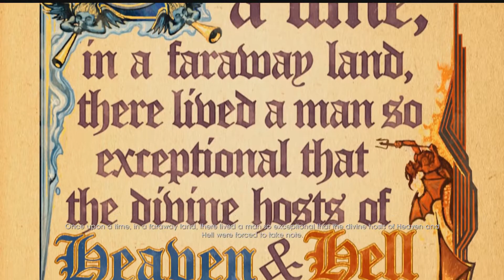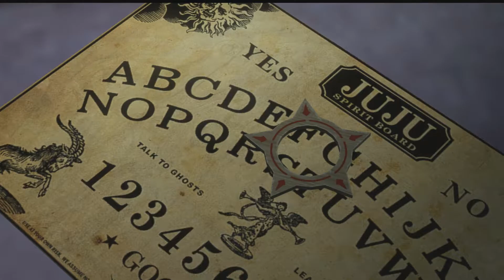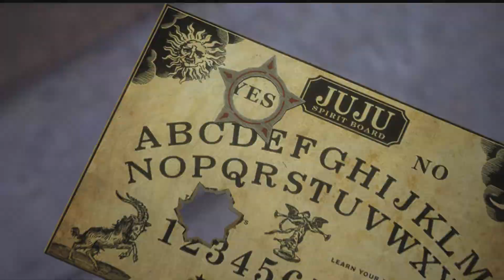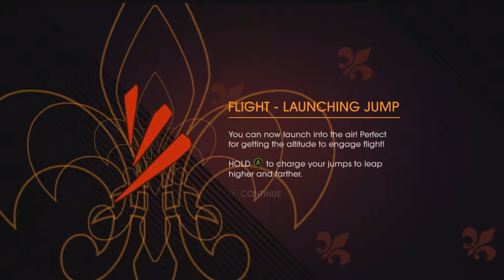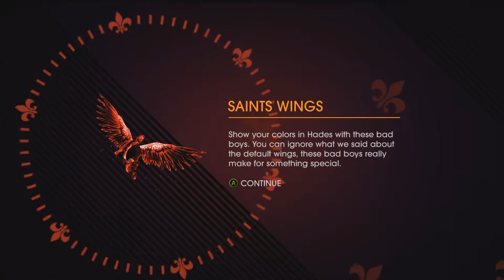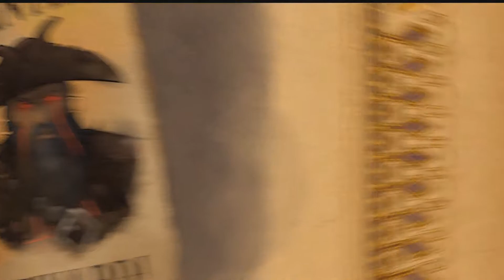Saints Row: Gat out of Hell - With WarNev3rChanges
War and I take on Saints Row Gat Out of Hell Together